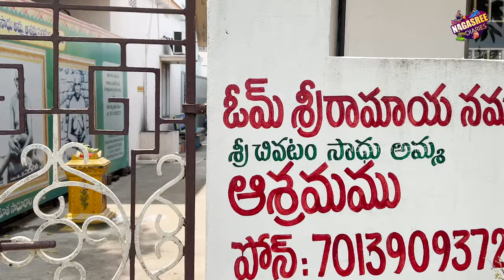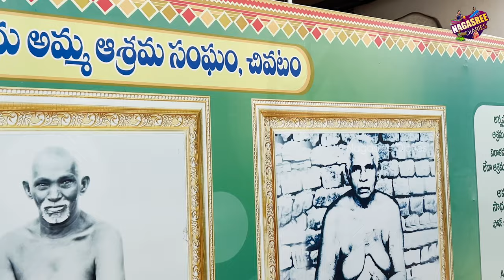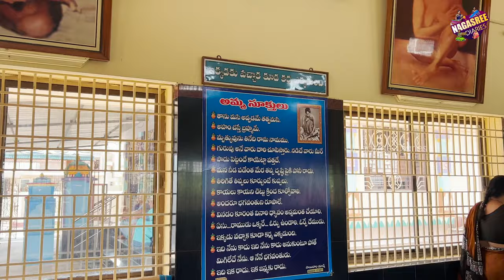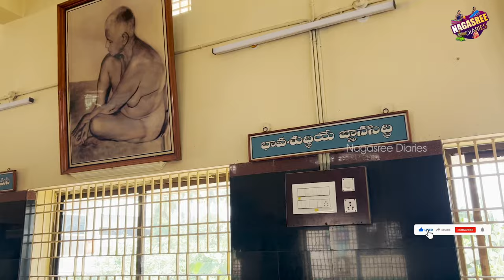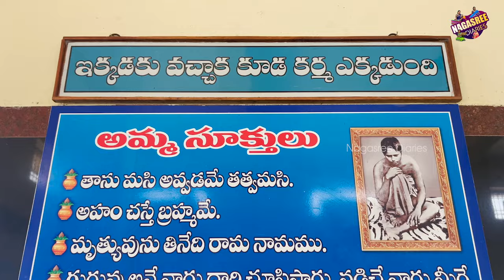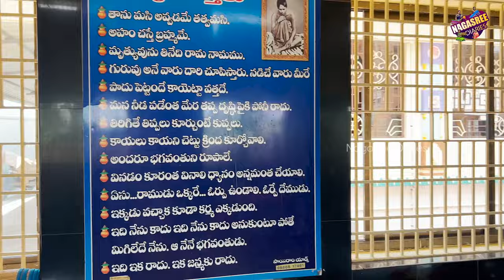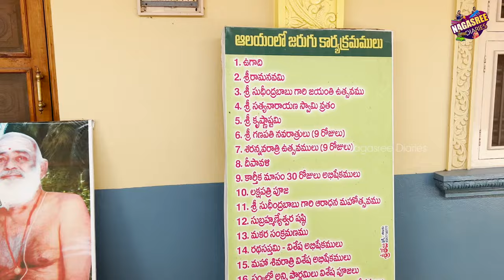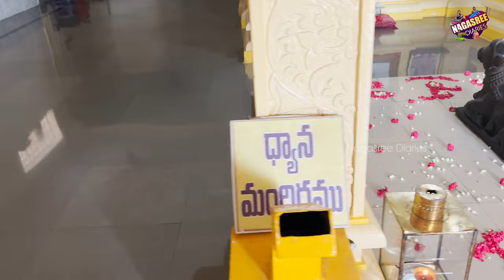అవధూత చివటం అమ్మ ,సుధీంద్ర బాబుగారి ధ్యాన మందిరాలు ఒక్కసారి దర్శిస్తే చాలు